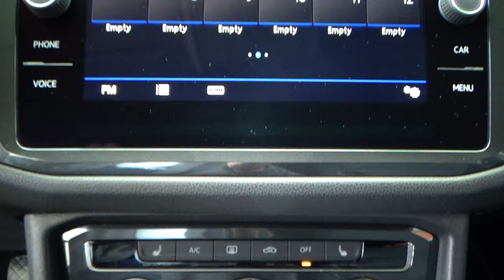Volkswagen / Tiguan / 2018 - 10022